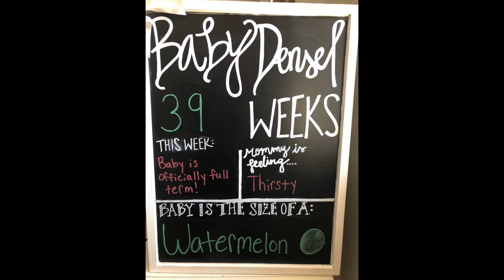Week 39 Bumpdate!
I am 39 weeks pregnant and officially full term! When will baby come?? Time will tell!